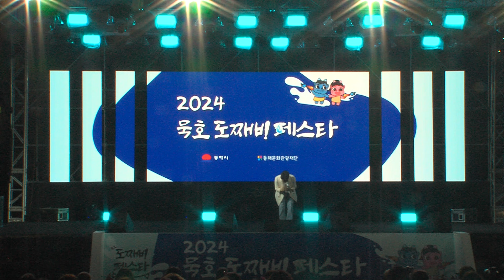남자를몰라 버즈 보이스킹 안기백 감성발라드 장인 도째비페스타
응원합니다.

🙂응원합니다